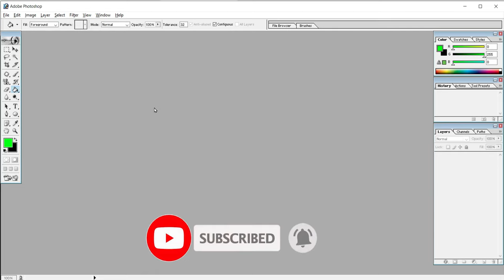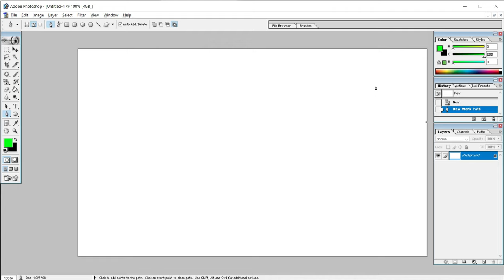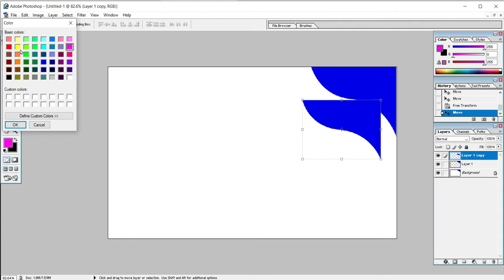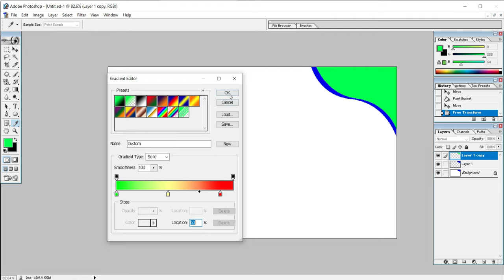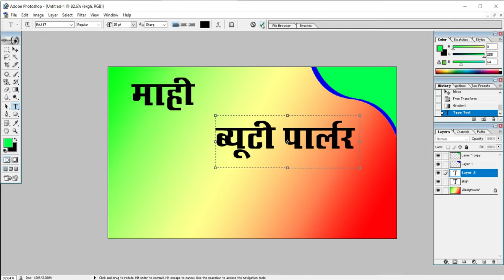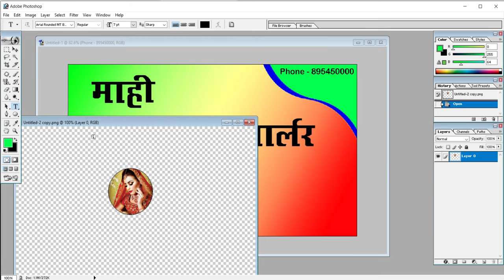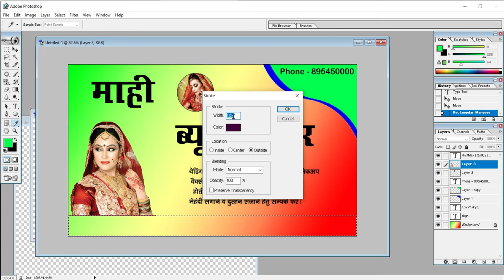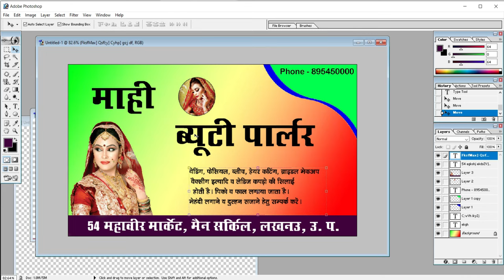How to make visiting card in photoshop 7.0 ? photoshop me visiting card kaise design kare ?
is video me visiting card banane ka asaan tarika bataya gaya hai jise dekhke aap visiting card banana sikh sakte hai, video pasand aye to like karna aur is channel ko subscribe jaroor karna, please